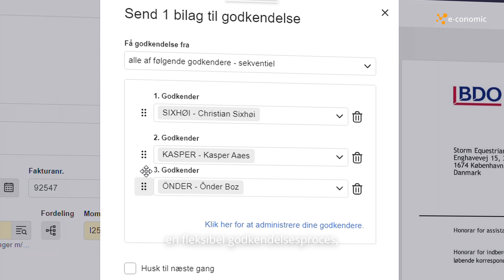Få kontrol over din virksomheds godkendelsesproces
Med Udvidet bilagsgodkendelse i e-conomic får du et nemt og fleksibelt samarbejde om virksomhedens digitale bilag. Du vælger selv, hvem der skal godkende forskellige slags bilag samt i hvilken rækkefølge. Så kan du skabe en digital godkendelsesproces, som passer til virksomhedens arbejdsgang.